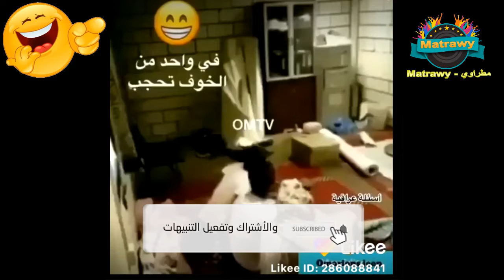مقاطع مضحكة اتحداك الا تضحك حصريا على مطراوى Matrawy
نرجو الاشتراك فى القناة لتشجيعنا لتحميل المزيد من المقاطع المضحكة باذن الله